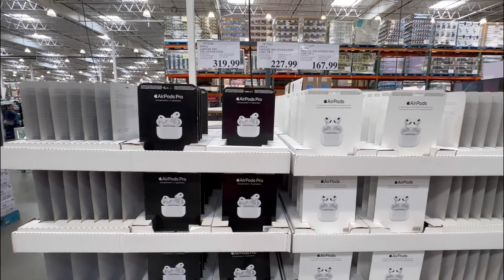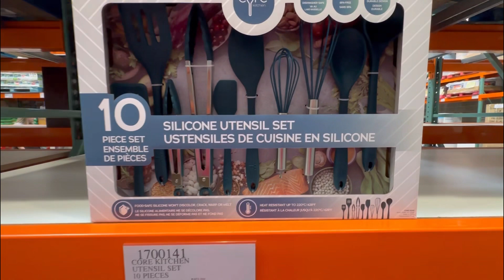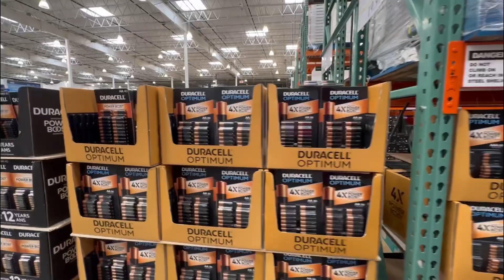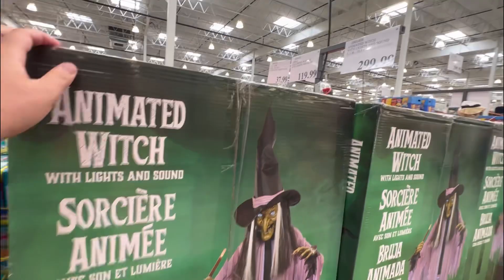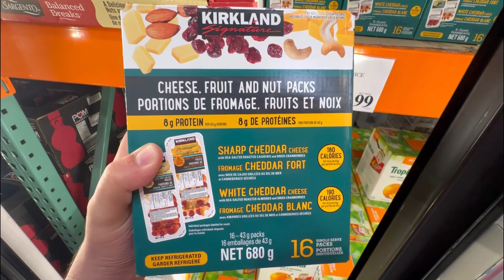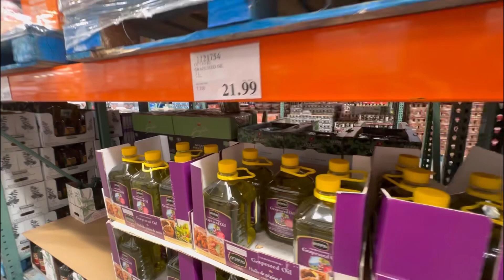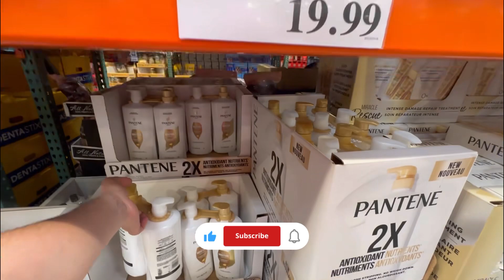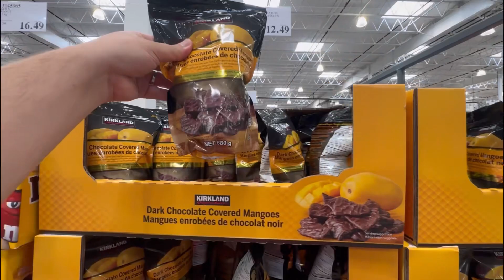🇨🇦 Kanada’da Costco Toptan Market Alışverişi | Ağustos 2023 🇨🇦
Herkese Merhabalar ☀️

Bugün sizlere Kanada’nın ve Amerika’nın en büyük toptan market zinciri markadı olan Costco’ya götüreceğiz hadi gelin Costco fiyatlarına bakalım birlikte toptan alışveriş fiyatları Kanada’da nasıl ve hangi ürünler var.

Ve Sevdiklerinizle ve Çevrenizdeki insanlara bizi tavsiye edersiniz çok mutlu oluruz 😊

Müzisyen : NEFFEX

Müzisyen: Ofshane